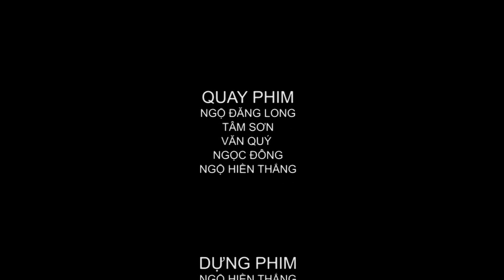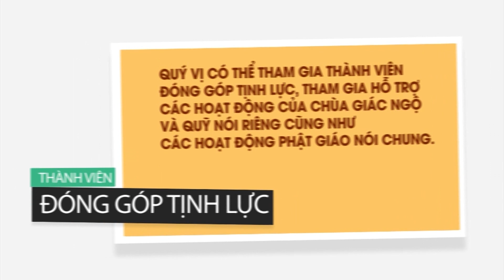ĐẠI NẠN BẮT ĐẦU TỪ NHỮNG ĐIỀU BÉ NHỎ - ĐĐ. THÍCH THIỆN TUỆ